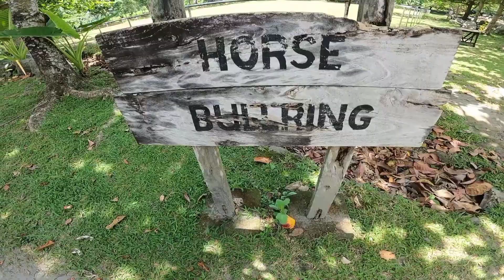meron palang ganito ka ganda na lugar sa Bacolod! 😀